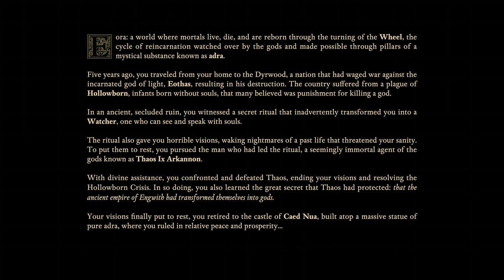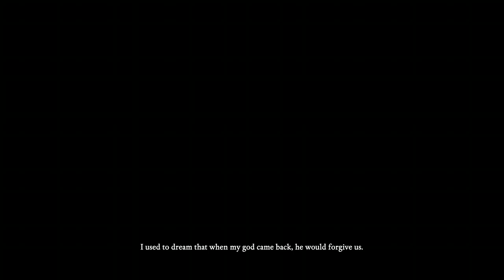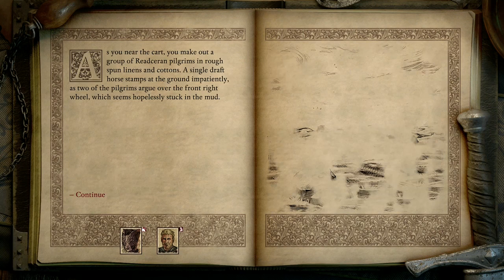FTDmusic Plays: Pillars of Eternity 2 (Xbox One) - The First Hour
Watch as we start up this slow bland RPG.